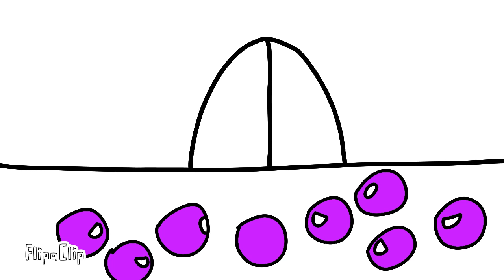Country Rivalries 2!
MORE COUNTRIES THAT HATE EACHOTHER